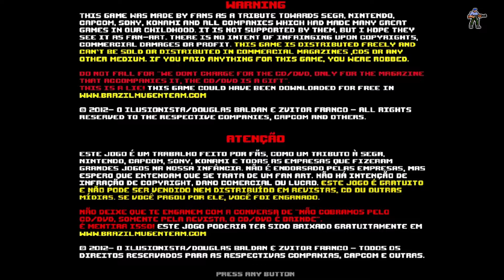BATTLE STORMER CLASSICS: ARCADE MODE (PC,FANGAME) LONGPLAY [FANG]